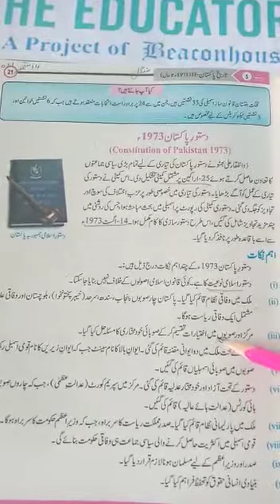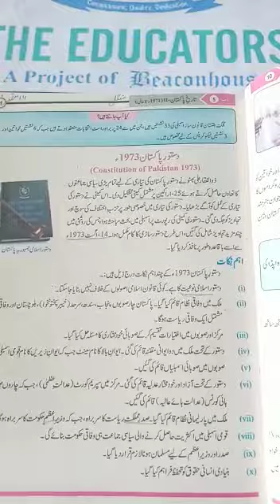Class 10A, Sub :Pak.St, Chapter 1:History of Pakistan II, Topic:Constitution of Pakistan 1973 part 2